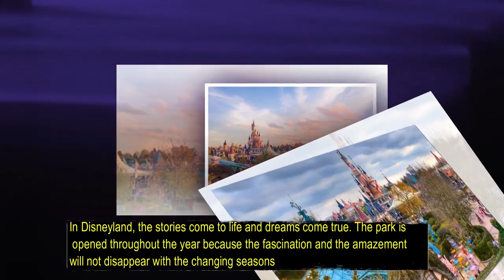10 Best Travel Destinations For Children Around the World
10 Best Travel Destinations For Children Around the World